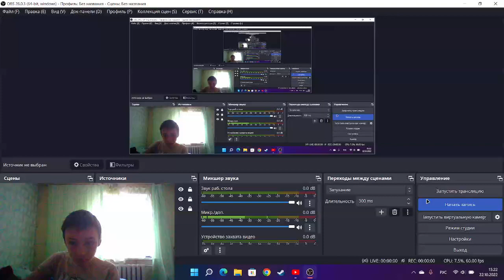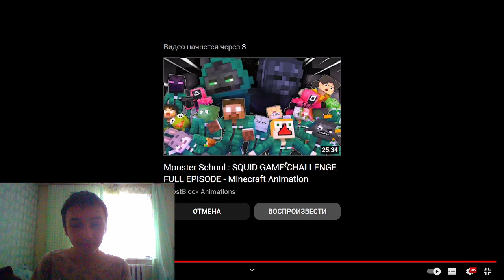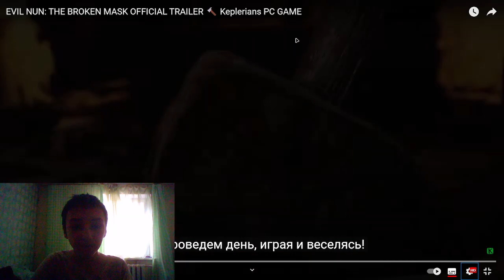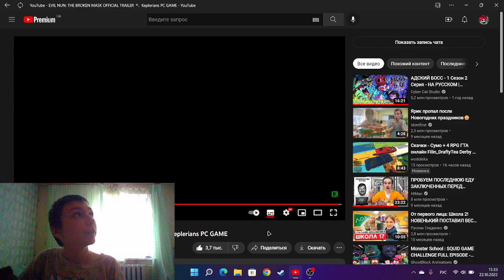разбор трейлера EVIL NUN THE BROKEN MASK трейлер бомба